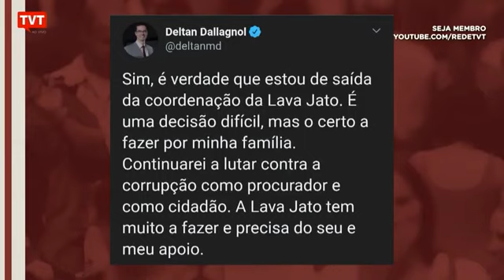Dallagnol abandona comando da Lava Jato ☀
Conversamos com Silvio Caccia Bava, sociólogo e diretor do jornal Le Monde Diplomatique Brasil, sobre a redução do valor do auxílio emergencial e a saída do procurador Deltan Dallagnol da coordenação da força tarefa da Lava Jato em Curitiba,